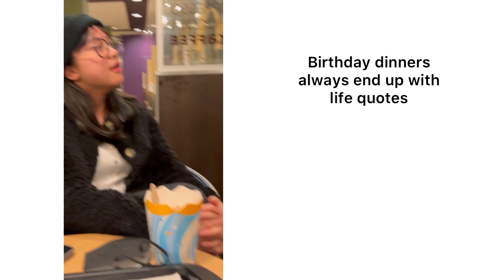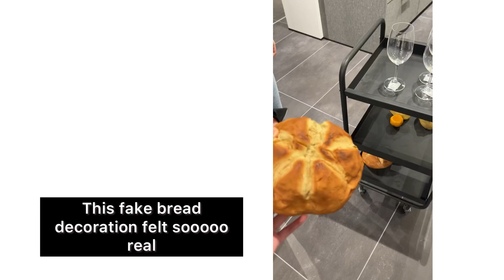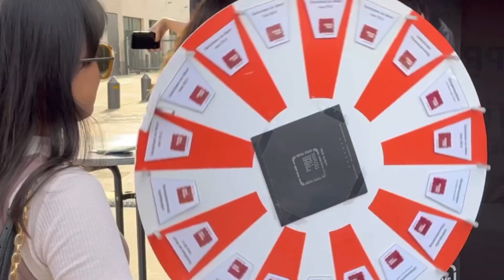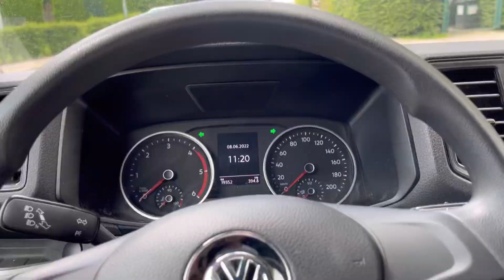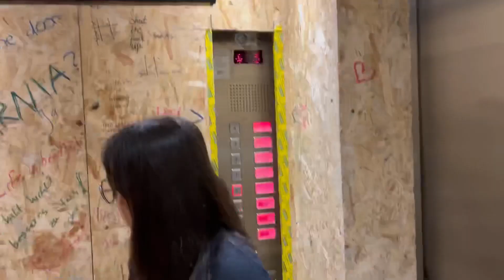Mini-Vlogs compilation (May-June)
Next video: Last part of our USA Vlog series

Salamat sa tanan!

Credits to all creators.